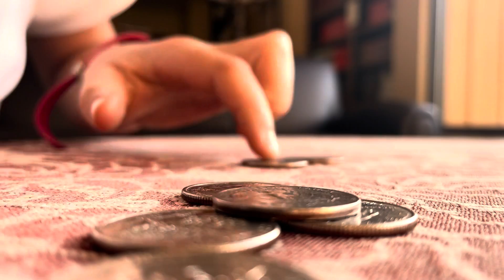The Lost Coin: by John